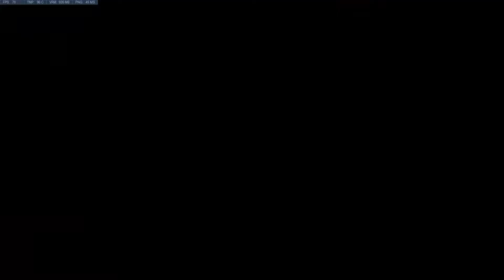My Season 6 Experience - Overwatch Gameplay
This video is being posted a couple weeks late but I figured better late than never. Here's what I have to say about my time playing Season 6 of Competitive Overwatch. I normally wouldn't do something like this but Season 6 was substantial for me because it was the season where I decided to stop crying and work on my issue with toxicity. How did I do? What are my plans for Season 7? watch to find out!

Friend me on Battle.net!
Impassioned#11890

Friend me on Nintendo Network!
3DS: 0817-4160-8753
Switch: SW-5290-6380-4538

Add me on PSN:
xXic3ys0ulXx

-MM